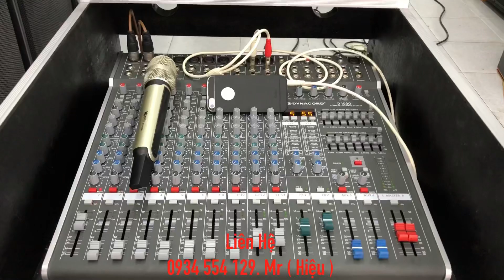Bán Dàn Array chính hãng ATI 30 từ trắng về Huế. LH 0934554129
🔵 TIẾP TỤC DÀN LINE ARRAY ATI 30 TỪ TRẮNG LÊN ĐƯỜNG VỀ VỚI KHÁCH HÀNG HUẾ
☎️☎️ 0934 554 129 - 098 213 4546. Mr ( Hiệu )
🚘🏡ĐC/ 670 luỹ bán bích, p tân thành, q tân phú. HCM